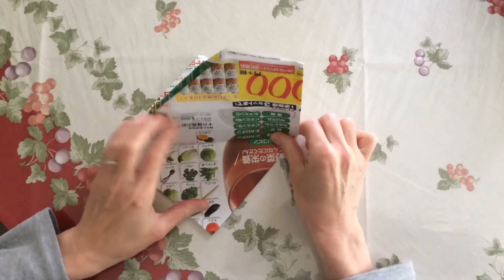Study Cubby Paper Popper Science Craft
A very fun little craft using a newspaper and some folding techniques to make a nice loud popper for kids to have loads of enjoyment while staying at home during the coronavirus pandemic!